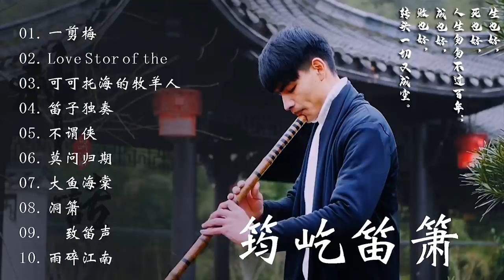Beautiful Chinese Music -20 bamboo flute songs collection by Jun Yi 【筠屹笛萧】 最佳长笛音乐汇编